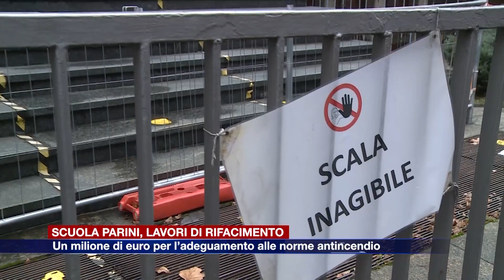Etg - Lavori alla scuola Parini di Como, stanziato un milione di euro